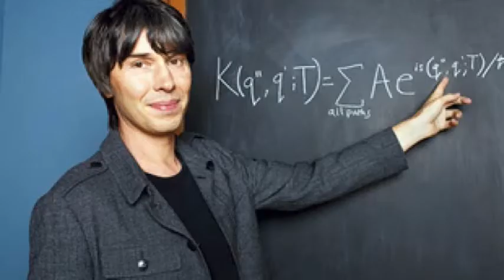The Hidden Steven Hawking Tapes